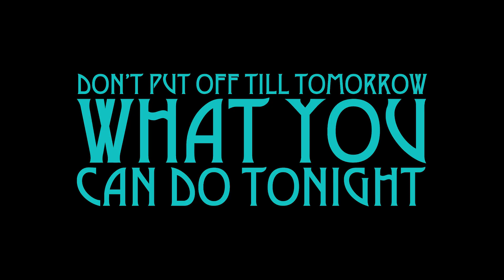TIA MARIA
Tia Maria presents the first advertising campaign featuring fashion & lifestyle bloggers as main protagonists. Starring rising UK and Spanish bloggers Emma Miller, Tamara Kalinic, Miranda Makaroff, Maria Tilve, Lydia Millen and Miguel Carrizol, and led by professional model Jackie Almeida, campaign was shot in the beautiful setting of Destino Ibiza Resort exploring the best bits of a fun girls' night with a smart and cheeky attitude of Tia Maria.